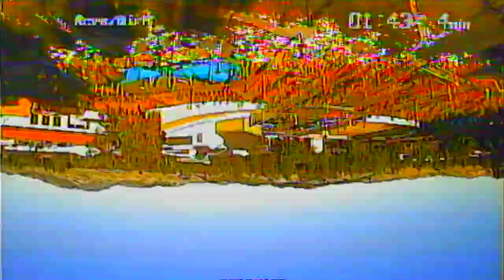Drone Life! Videos, Reviews and Chaos!!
My Son, My Doberman, My Quads Wings, even Drones and Myself;) Check pleeeease! Decent Flight Vids With Well Matched Music.,, Its a Passion Of Mine;))))